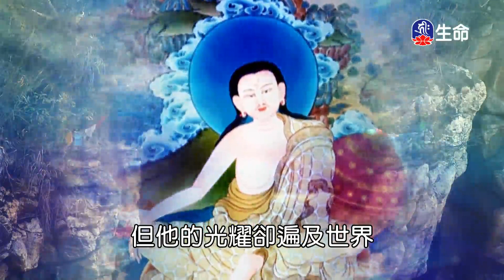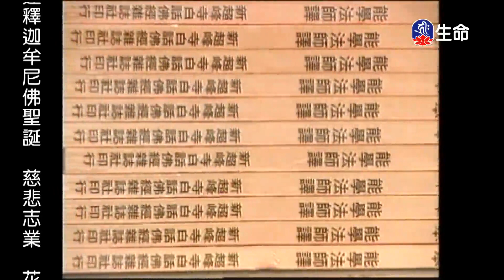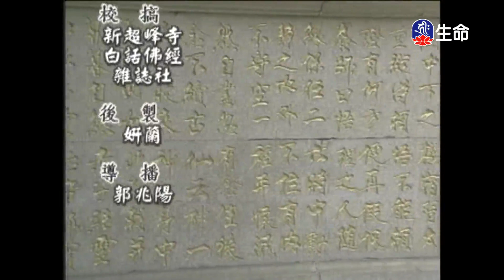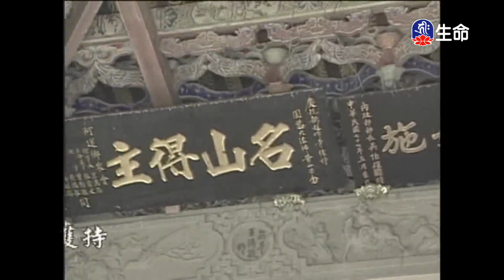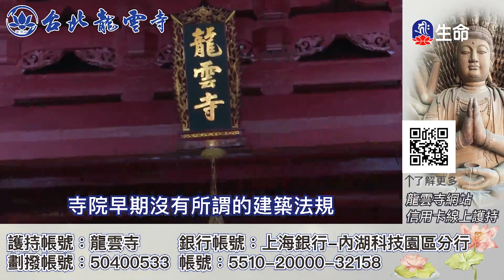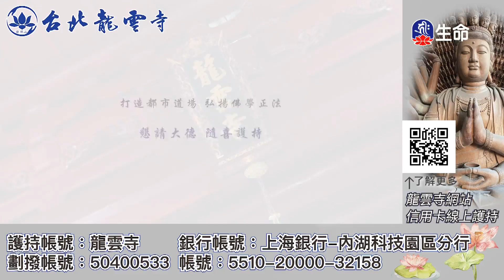楞嚴經(40)能學長老_長老法語_(lifetv_20230519_07:30)